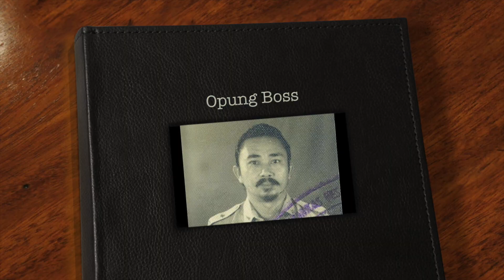OpungBoss 83rd B'day